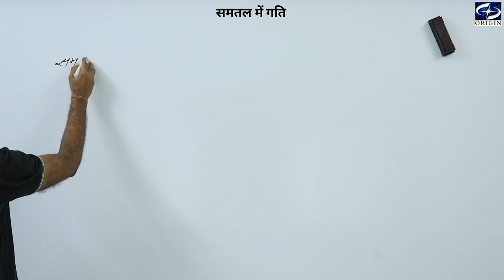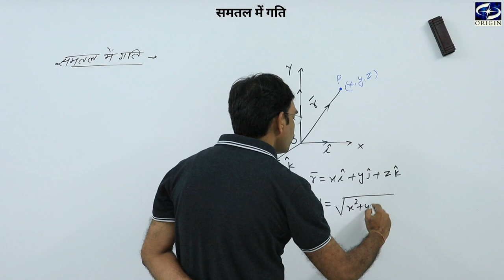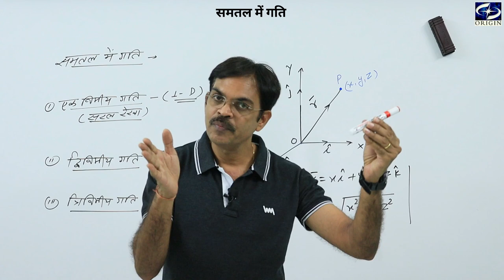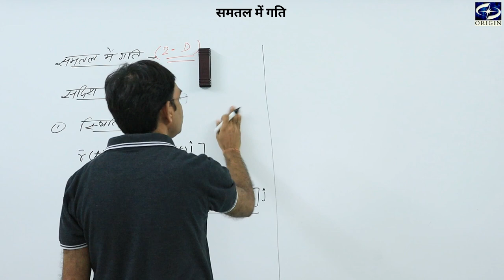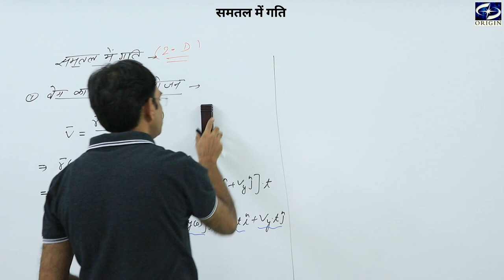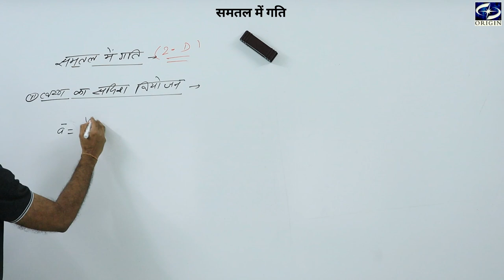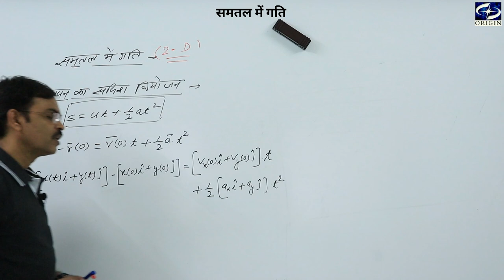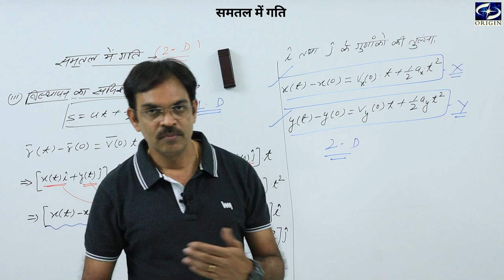समतल में गति - 1 Physics Chapter - 4 Hindi Medium - 11th / IIT-JEE / NEET by - J.P.Sir